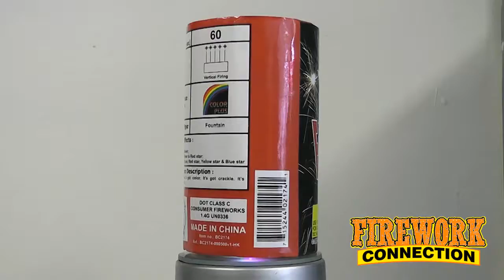Fountastic Fountain Firework Black Cat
It's got stars. It's got color. It's got crackles. It's FOUNTASTIC!!

Titanium flowers, Crackling stars, Crackling stars & red stars, Crackling stars, red stars, yellow stars & blue stars